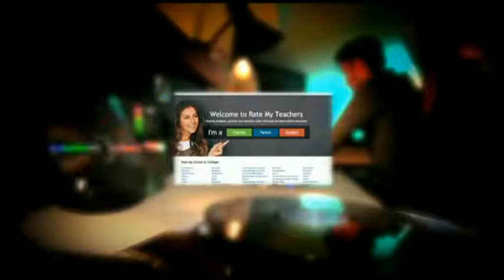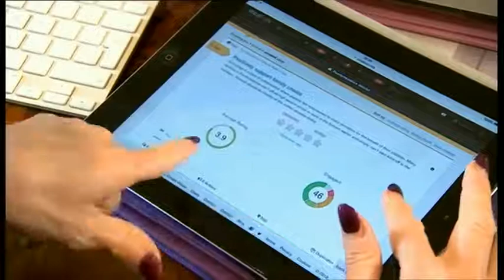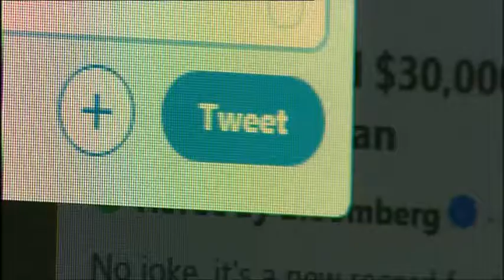Should parents complain about their children's schools and teachers on social media?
A report I did for BBC Wales Today.